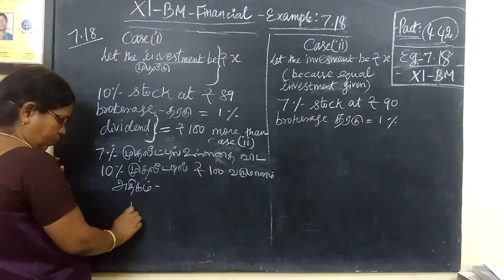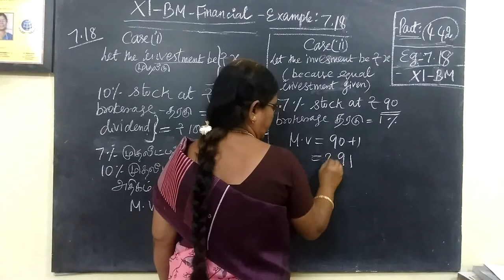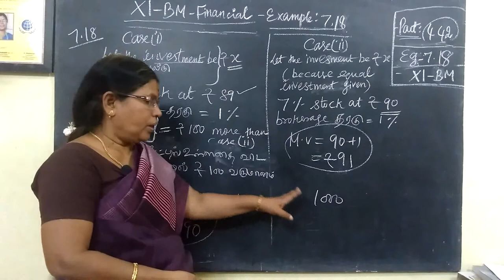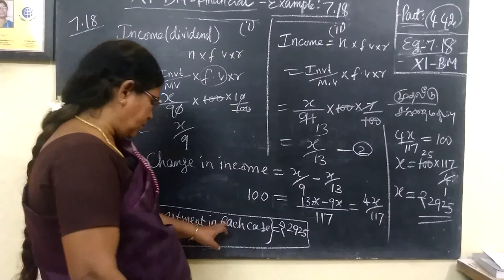11-BM_| Eg-7.18 | Pby distribution Gomathi maths and english